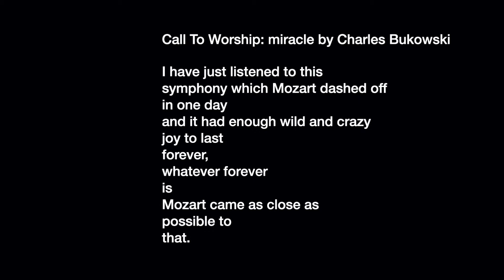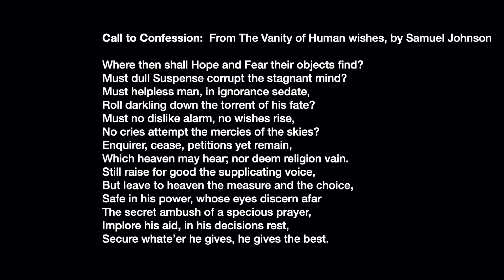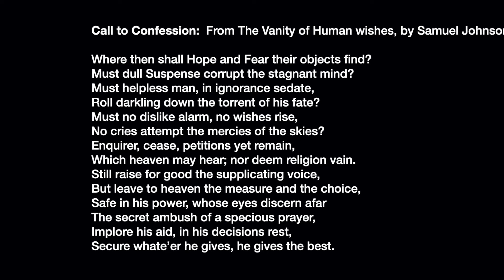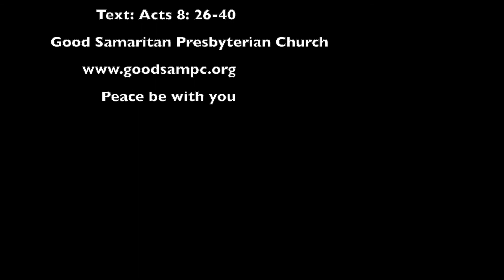Disorganized Religion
Good Samaritan Presbyterian Church